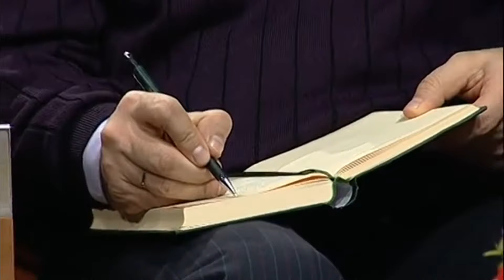Kıyamet günü insanlar ve dağlar nasıl dağılacak! | Mehmet Okuyan | Okudun Mu? Bölüm 30 Kısım 1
Okudun Mu? programının bu bölümünde Mehmet Okuyan Karia suresini ele alıyor. Sure, Mekke döneminde inmiş ve toplamda 11 ayetten oluşuyor. Karia suresinin, kıyamet ve ahiret vurgusu güçlü bir sure olduğu belirtiliyor. Surede geçen "el-Karia" (çarpma) kelimesi üzerinde duruluyor. Bu kelimenin, dehşet verici bir olay veya durumu ifade ettiği üzerinde duruluyor. Ayetler, kıyamet günü insanların ve dağların nasıl dağılacağını, yer çekiminden kurtularak pervane gibi savrulacaklarını anlatıyor. Ayrıca, suredeki "ve ma edrake" (ne bildirir sana) ifadesiyle, Karia'nın anlamının derinliğine vurgu yapılıyor.

Tefsir için Prof. Dr. Mehmet Okuyan'ın "Kısa Surelerin Tefsiri" eserinden yararlanılıyor. Surelerin, önceki surelerle ve Kuran'ın diğer sureleriyle bağlantıları tartışılıyor.